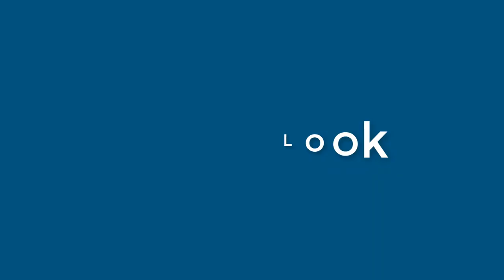Jerry Lyons - appearance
Name Look - Jerry Lyons - appearance. In this video we present "Jerry Lyons" name look and feel in various scenarios.
This video will cover:
How does "Jerry Lyons" look as a personal letterhead?
How does "Jerry Lyons" look on a business card?
How does "Jerry Lyons" look on a computer/laptop screen?
How does "Jerry Lyons" look with different background colors?
How does "Jerry Lyons" look with various fonts?